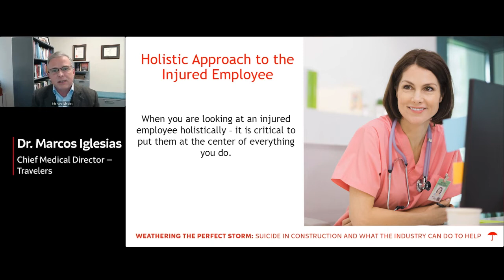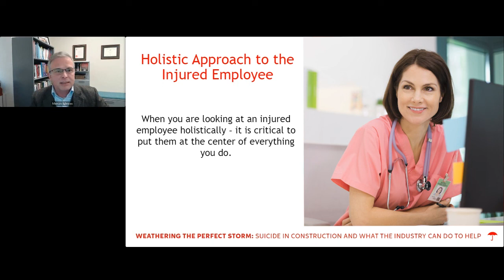A Story of Caring and Connecting to the Right Resources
Just the other day, one of our nurses had received a voicemail at the end of the day, and this was a voicemail message from a physical therapy office that indicated that one of our construction customers, injured employees had been in distress, and they thought she might be a suicide risk.